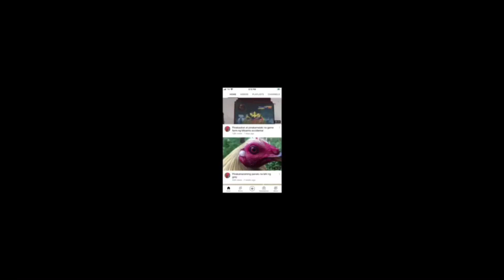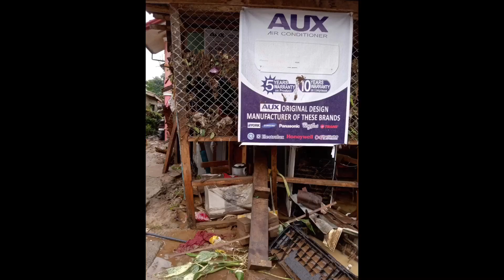Flash flood @ Christmas ,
Losungin ang baha